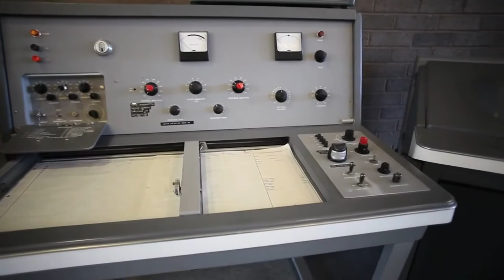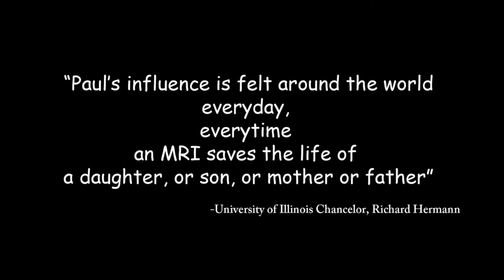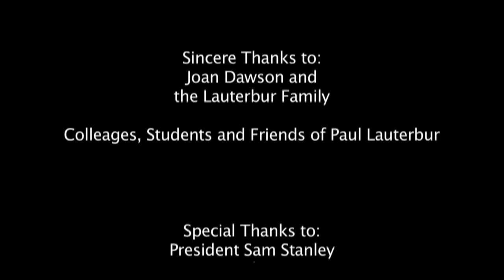Stony Brook University- Paul Lauterbur